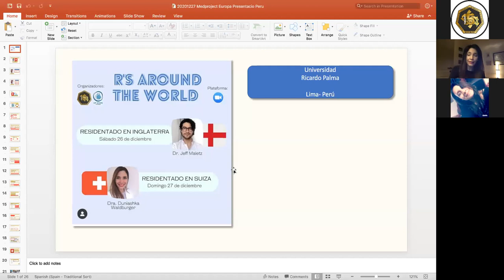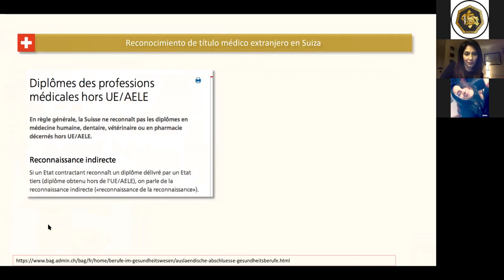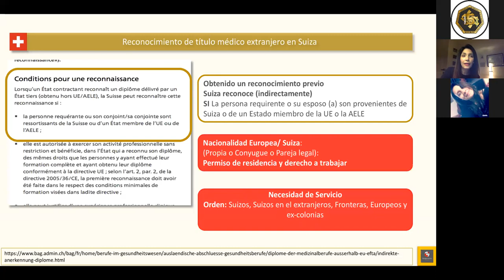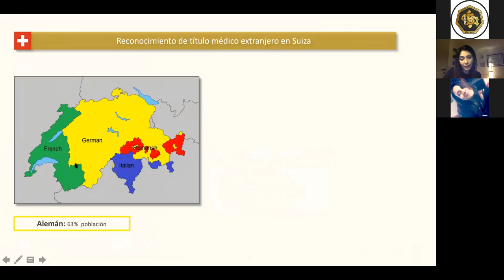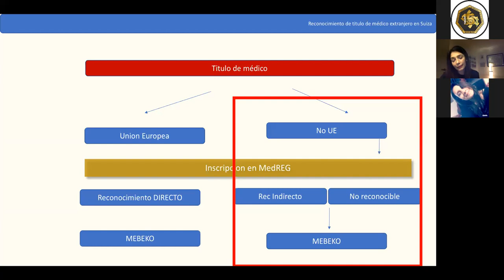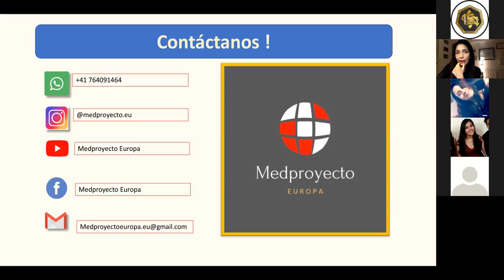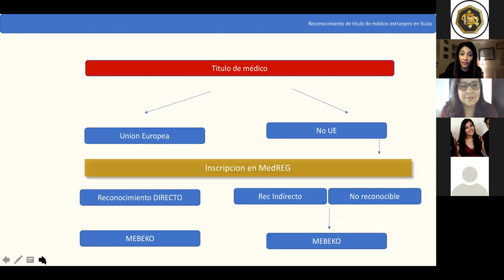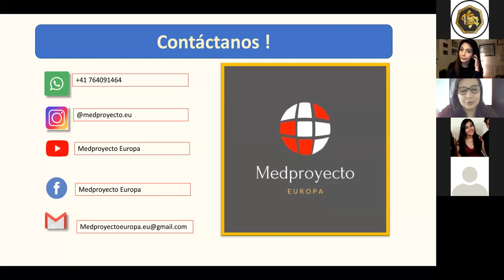RESIDENTADO MÉDICO EN SUIZA || CPI-SCOPE || SOCEMURP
Residentado médico en Suiza

A cargo de la Dra. Duniashka Waldburger, dermatologa residente en Suiza.